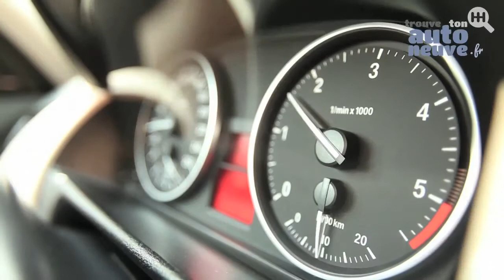Essai de la BMW X1 par Trouve Ton Auto Neuve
Trouve Ton Auto Neuve vous présente la nouvelle BMW X1 que vous pourrez retrouver dans le catalogue au meilleur prix. Pas de doute, la X1 reste dans le pur style BMW. Lignes sportives, jupes de bas de caisse, antibrouillard sous les phares principaux. De quoi combler les amoureux du genre. A l'intérieur, on prend également les mêmes ingrédients, avec quelques touches de chrome qui donnent encore plus l'impression d'être dans un véhicule haut de gamme. En ville comme à la campagne, vous aurez sans aucun doute plaisir à conduire ce nouveau BMW X1 qui n'a plus grand-chose à prouver à ses adeptes de la marque allemande. Afin de réaliser les meilleures affaires sur l'achat de votre BMW X1 neuve, Trouve Ton Auto Neuve vous propose de parcourir son catalogue et de découvrir tous les prix pratiqués par ses partenaires revendeurs du web.